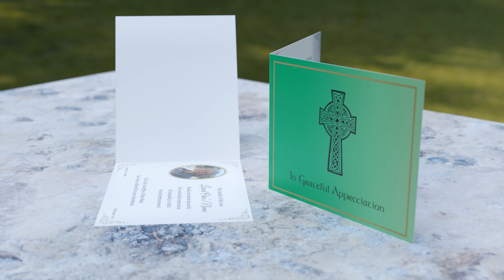ACF8 Folding Acknowledgement Card Green Background Celtic Cross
Acknowledgement card with green background, Celtic style cross and old Irish typography on the front.

Everything you may need to know about acknowledgement cards (dimensions, layout, standard wording and many useful tips) can be found on our product information page: